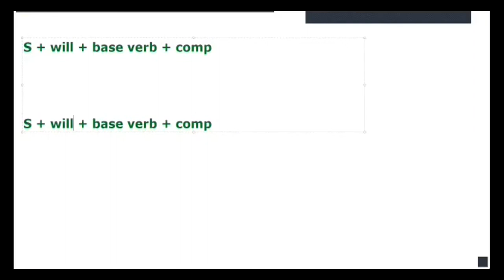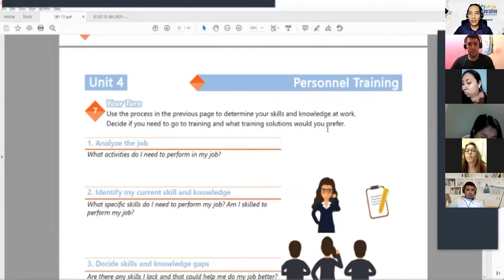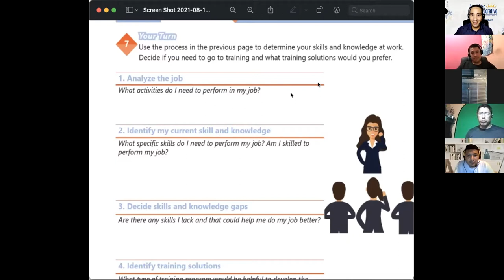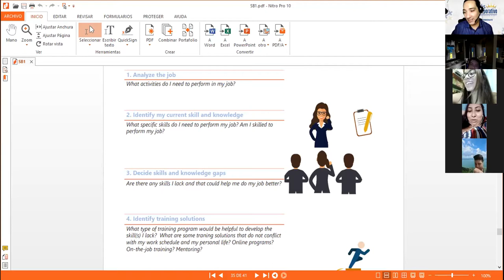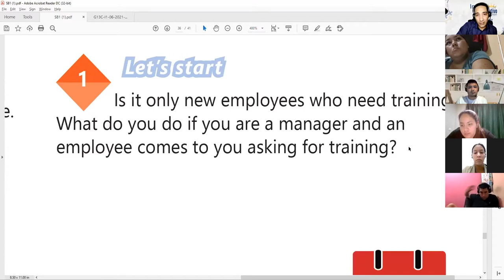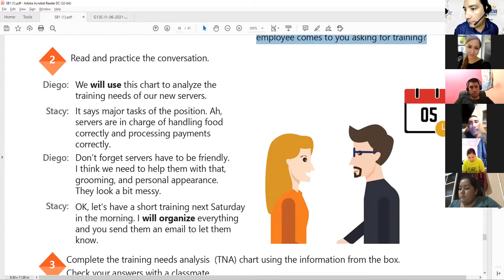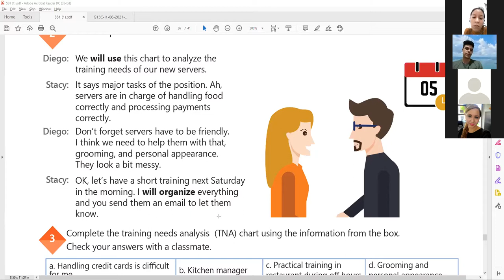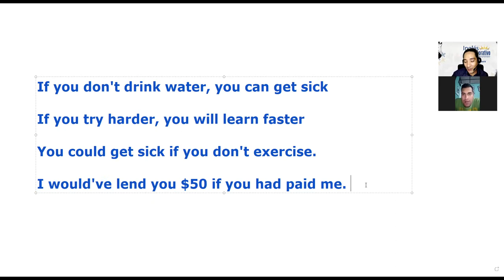Ingles Corporativo-VIDEOCONFERENCIA #23, HOW TO USE WILL VS PRESENT PROGRESSIVE